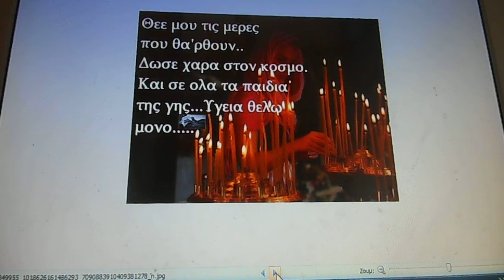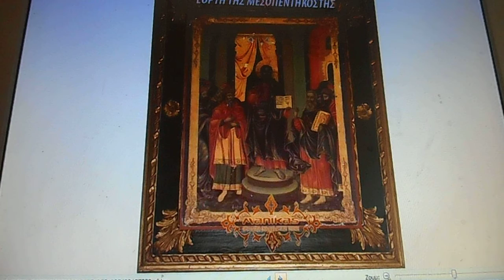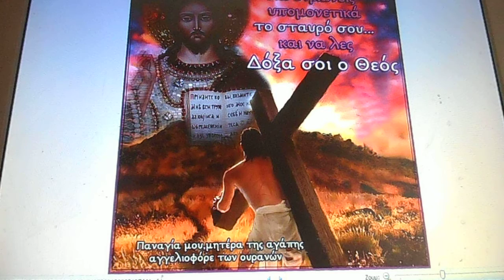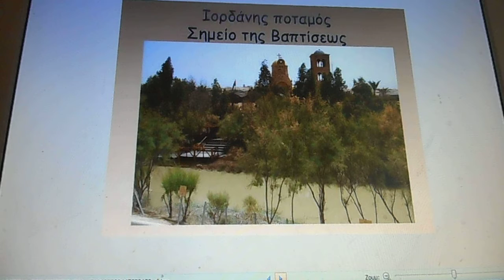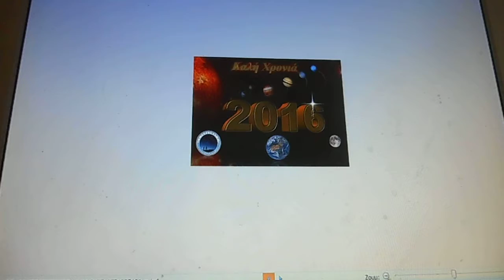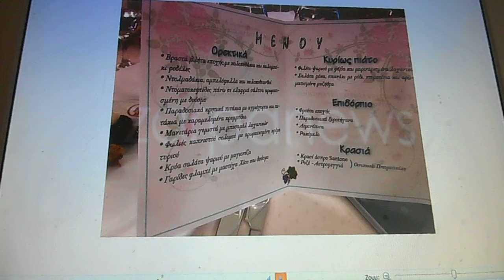ΠΕΡΙΒΟΛΙ ΠΑΝΑΓΙΑΣ 2016 επίσκεψη προσκύνημα 001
ΠΕΡΙΒΟΛΙ ΠΑΝΑΓΙΑΣ  2016     Μια επίσκεψη προσκύνημα στο Άγιον Όρος με το γιό μου , μέσα από φωτογραφίες 11με 17 Σεπτεμβρίου 2016 ! ΕΥΛΟΓΙΑ ΚΥΡΙΟΥ !!